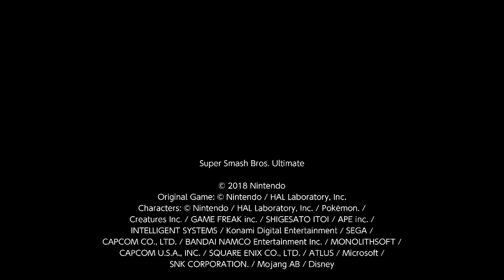Super Smash Bros Ultimate - Waifu Battle Royale #5